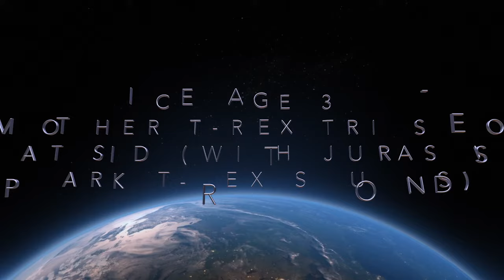Ice Age 3 - Mother T Rex tries to eat Sid (with Jurassic Park sounds)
Hi, guys! I'm back again with another clip from Ice Age 3 with more sound effects from the Jurassic Park films. Enjoy!